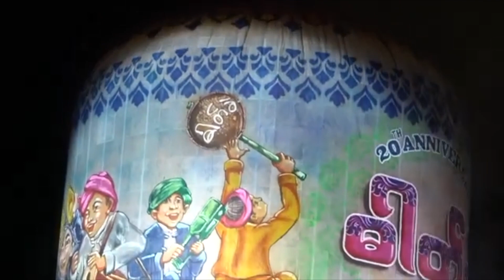Taunggyi Balloon Festival , Taunggyi ,Shan State,Myanmar (6th November to 14th November 2016)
Taunggyi Tzaaungdaing Festival (or) Taunggyi Hot Air Balloon Festival is one of the most famous and popular Festival annually held in Taunggyi, the capital city of Shan State on the full-moon day of Tazaungmone (Eight month of the Burmese calendar).Traditionally, it is a festival to pay homage to the Sulamani Pagoda by sending up decorated hot air balloons, and lately it also became as a Hot Air Balloon Competition Festival and the festival is divided into two parts; daytime competition and nighttime competition.